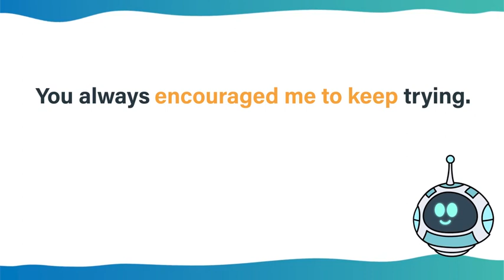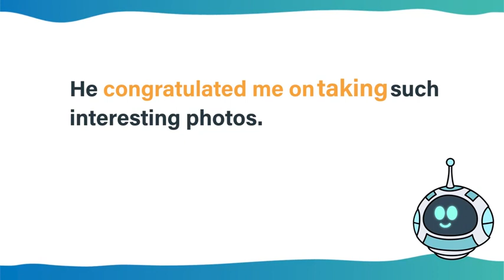Reported speech patterns (2)